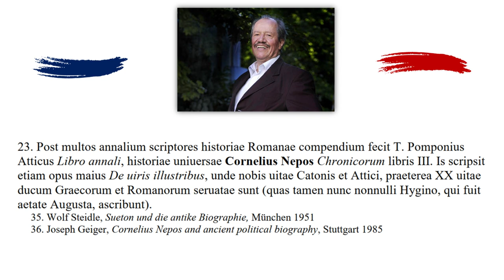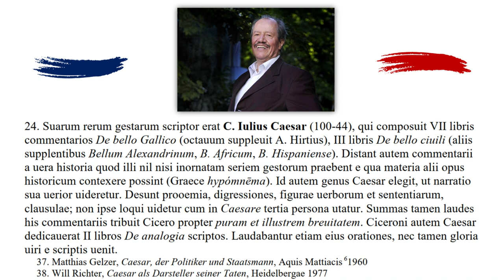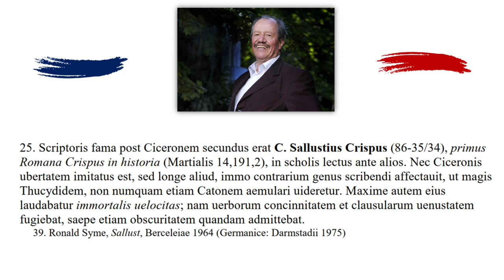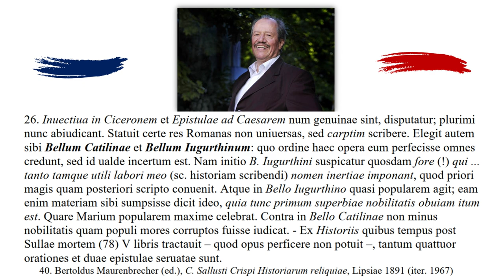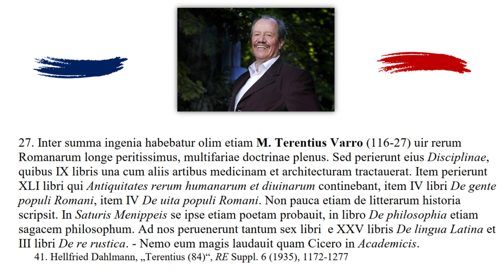Lectures on the History of Latin Literature 5/15 De Scriptoribus Orationis Solutae Ciceronis Aetatis